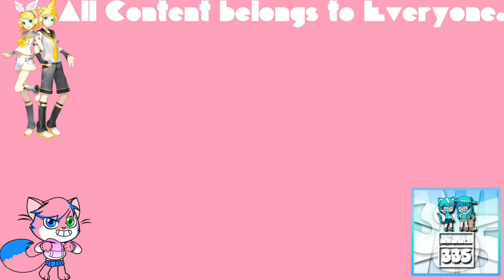(REQUESTED) GTA Vice City Opening Intro in AlphaLexaFlangedSawChorded